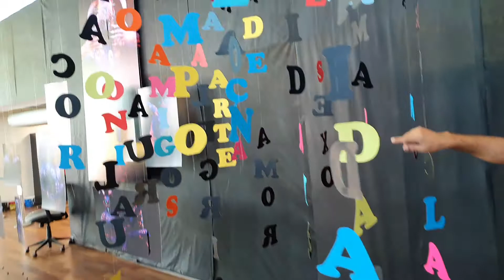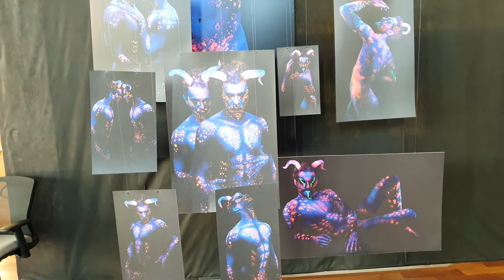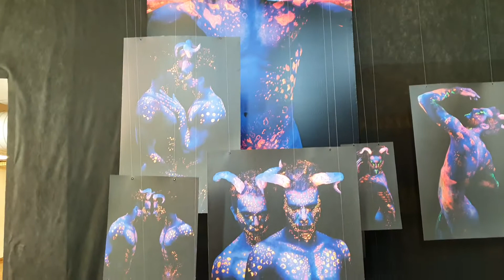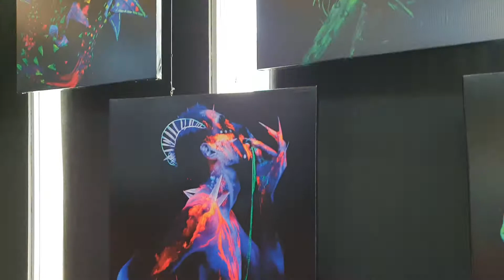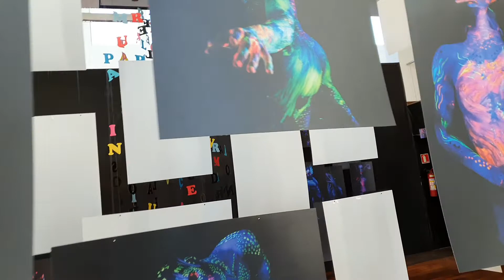ENTENDA O PROJETO NEON